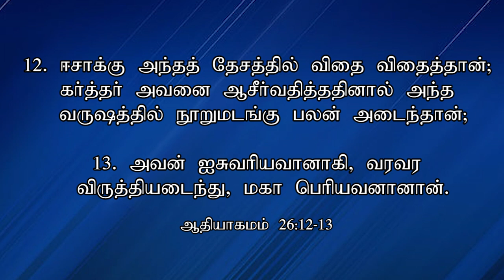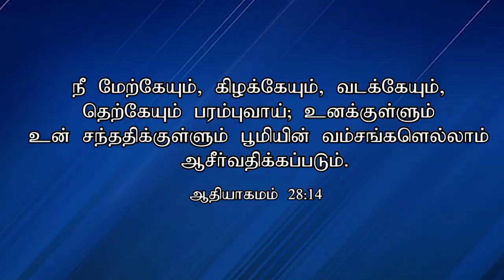கர்த்தர் சொன்னதை செய்வார் | Sister Padma | Sathiyamgospel | 25 Sep 23